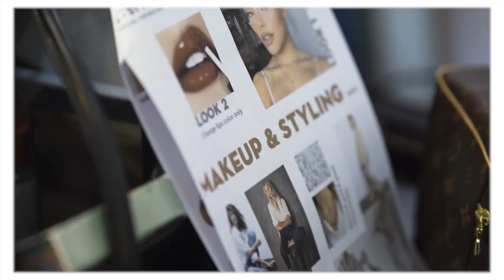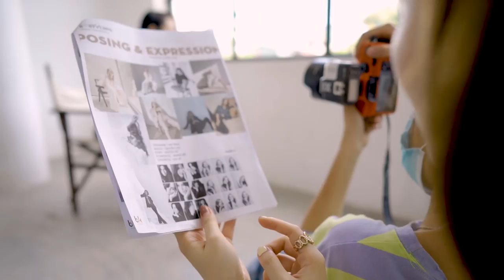MỘT NGÀY LÀM VIỆC AS AN ART DIRECTOR & STYLIST - BUỔI CHỤP HÌNH CỦA EKIP B-STYLING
Hi hi các bạn,
Hôm nay mình sẽ dẫn các bạn đến tham dự một buổi chụp hình mà ekip B-Styling của chúng mình thực hiện cho khách hàng sử dụng dịch vụ xây dựng hình ảnh cá nhân.
Video này sẽ giúp các bạn hiểu rõ hơn về công việc của mình và cách mà chúng mình sản xuất ra những bộ hình.
Và đây cũng chính là công việc mà Bim và ekip của mình đang làm hàng ngày, nên nếu bạn nào đang cần xây dựng hay làm mới hình ảnh cá nhân thì mình hi vọng video này sẽ cung cấp cho các bạn một địa chỉ uy tín ;)